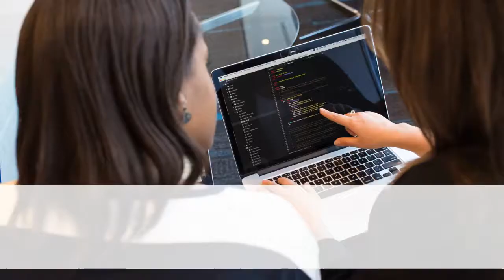How is diversity management linked to trust in the workplace?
Having good diversity processes includes a lot more than just employing a diverse range of staff. Diversity management refers to the process of not only having an inclusive recruitment policy and process, but also of ensuring inclusion within the workplace and ensuring that all management practices policies and procedures are fair and inclusive in themselves. The aim of diversity management is to ensure that all employees feel that the management and the whole organisation is fair and inclusive.